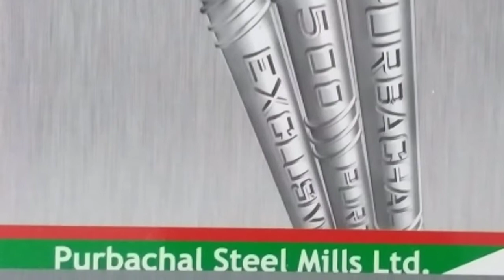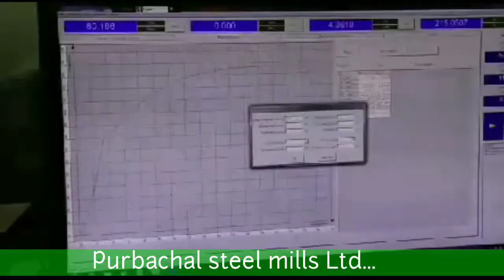Purbachal steel mills Ltd. আমাদের কোম্পানির রডের গুণগত মান অনেক ভালো।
আপনারা আমাদের সাথে যোগাযোগ করতে পারেন,
মো: আবু ইউসূফ
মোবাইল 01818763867